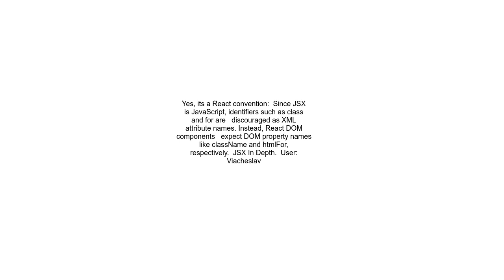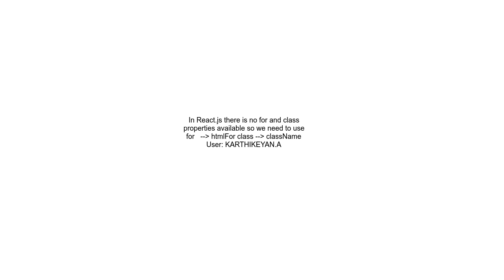Warning Unknown DOM property class Did you mean className